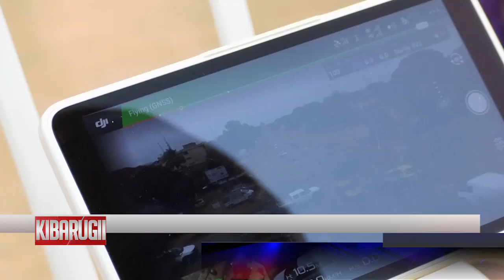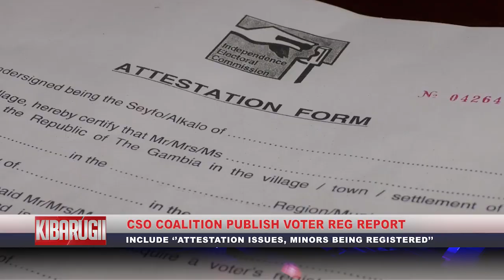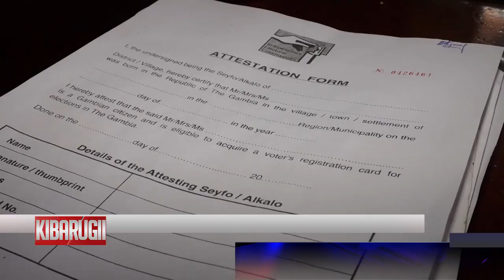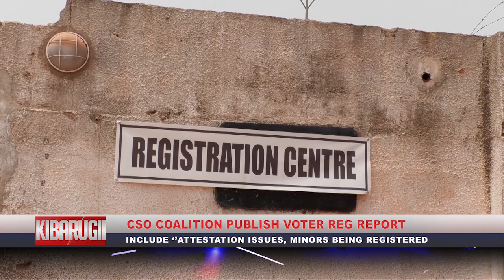QTV NEWS IN FULA 10.06.2021